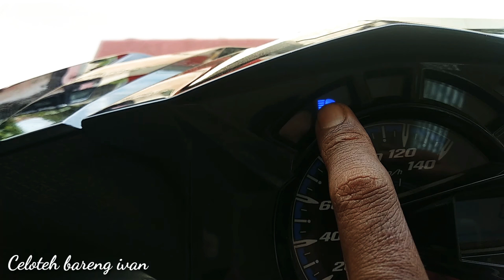Beat CBS ini yang paling banyak diminati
untuk beat cbs OTR Jawa tengah dibandrol dengan harga 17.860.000 untuk pemesanan baik cash atau kredit khususnya untuk daerah ketanggungan Brebes dan sekitarnya bisa hub wa di no 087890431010